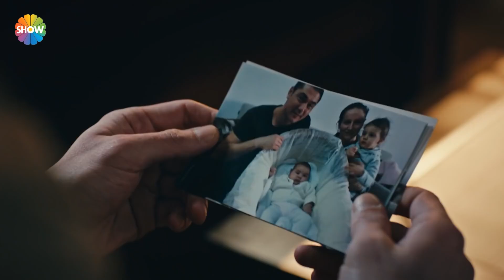Nöbet 2. Bölüm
Yapımcılığını Pana Film’in yönetmenliğini ise Gökhan Erkut’un üstlendiği Nöbet dizisinin başrollerini Yurdaer Okur, Saygın Soysal, İpek Karapınar, Deniz Bolışık gibi isimler paylaşıyor.